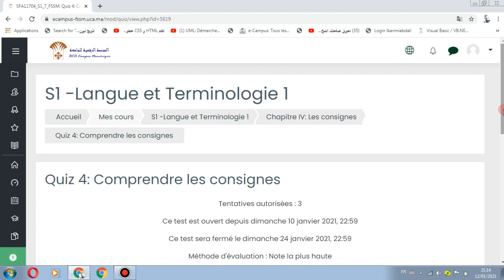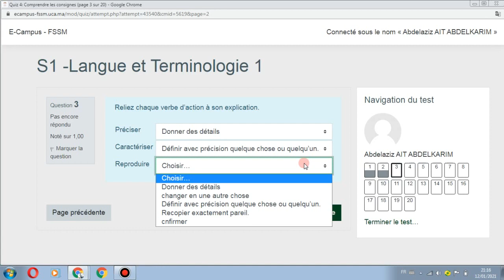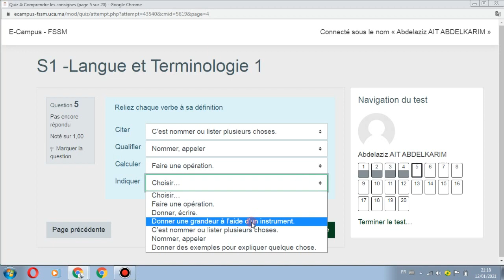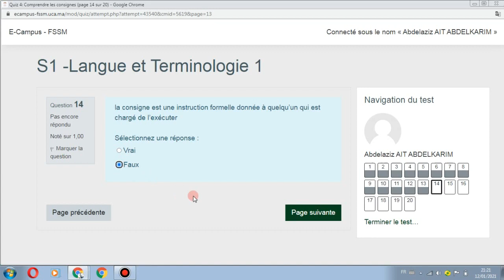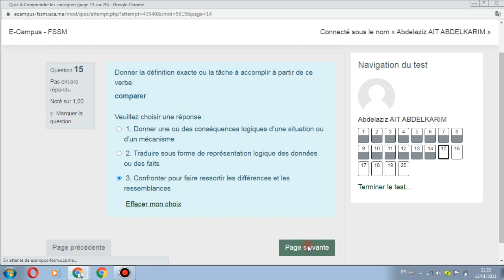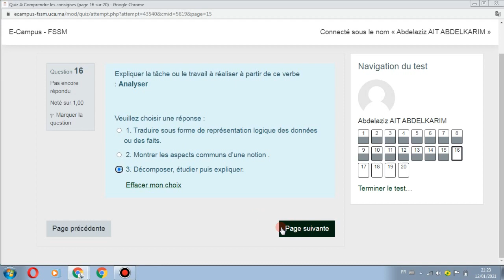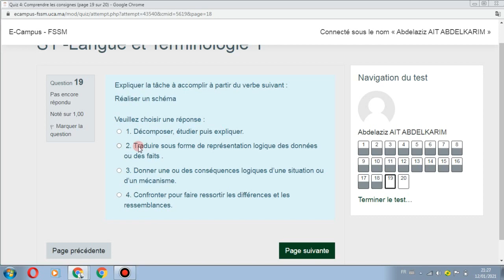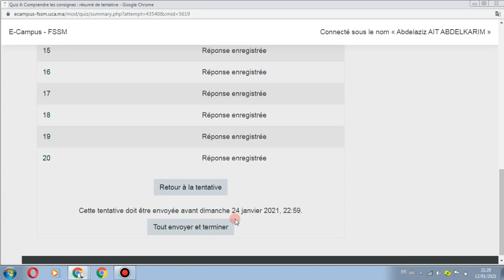Correction de quiz 4 de langue et terminologie s1 SMPC SVTU SMIA